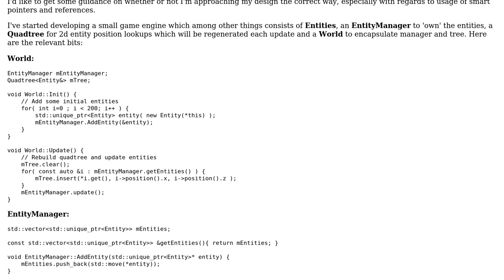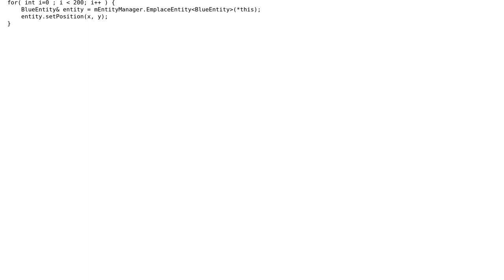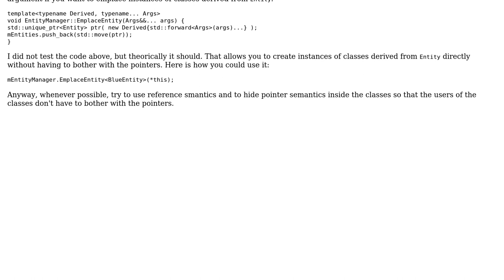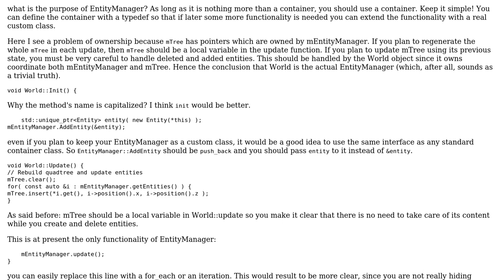Code Review: Entity management design & smart pointers (2 Solutions!!)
Code Review: Entity management design & smart pointers

With thanks & praise to God, and with thanks to the many people who have made this project possible! | Content (except music & images) licensed under CC BY-SA | Music | Images & others | With thanks to user user3700278 user Morwenn user Emanuele Paolini and the Stack Exchange Network Trademarks are property of their respective owners. You are responsible for your own actions.